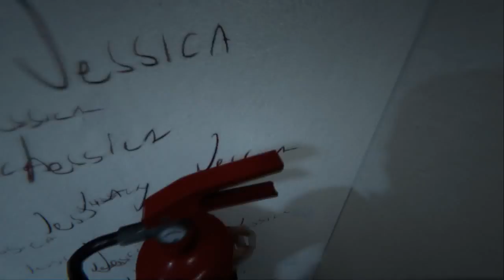Nosey walczy ze strachem #7 [Outlast 2]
♛ DOŁĄCZ DO NAJDOJRZALSZYCH GRACZY W INTERNECIE ♛